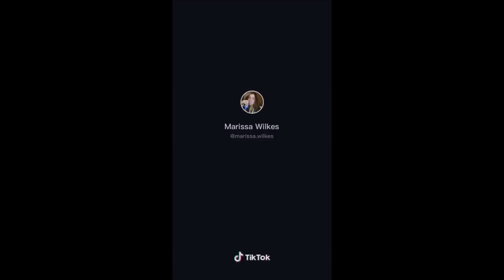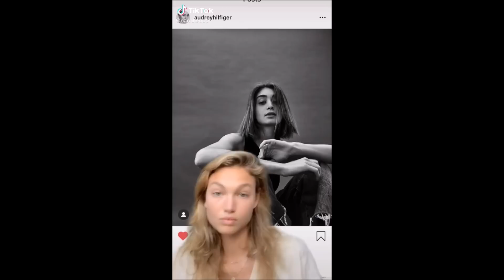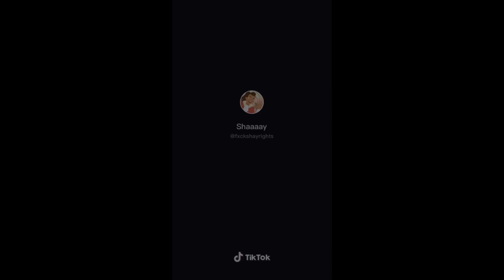les-be honest you wanted this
want some cool hoodies to give to your gf this xmas?💕
u can get 'em here: